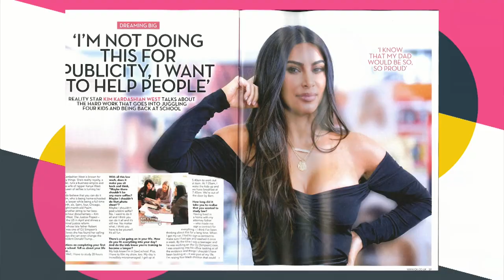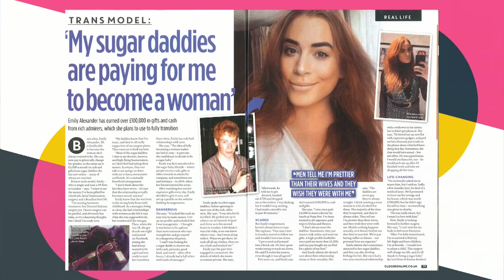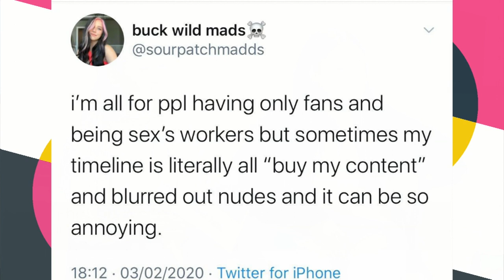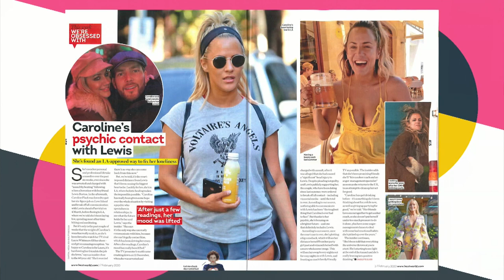Real Talk February 4th 2020